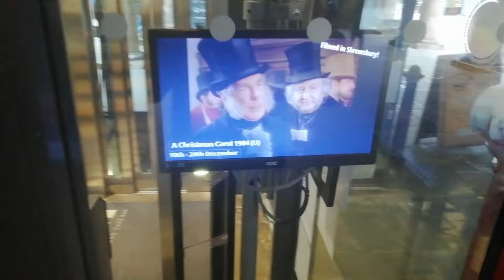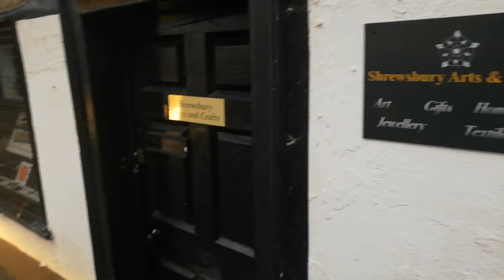A Christmas Carol 1984 filming locations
Thank you to @kermitsghost for suggesting me to make this video. I hope you all enjoy this video.